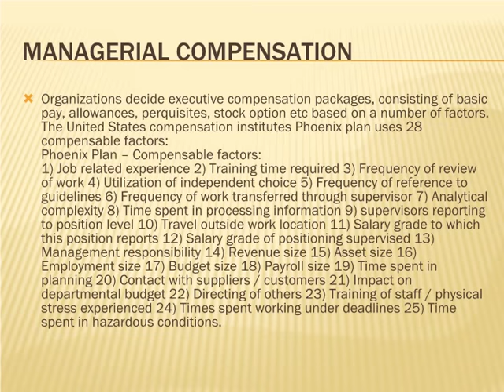HR Management: Understanding Managerial compensation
Managerial compensation and bonuses have become increasingly complex and costly, and as a result, governments and organizations have started to scrutinize managerial remuneration. Managers often view salary as part of a total compensation package that includes benefits, bonuses, incentive pay, perks and other reward tools. Employers should consider many factors when designing compensation and benefit plans.